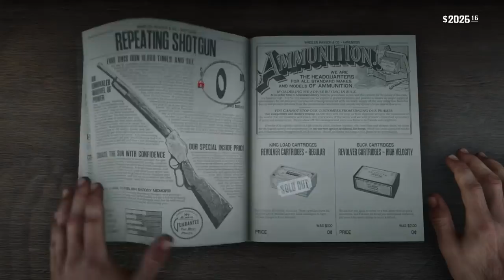Man Shoots Himself in the Foot & more Random Events Red Dead Redemption 2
Funny and Friendly random encounters Arthur Morgan gets hugged after saving a lady Missable Red Dead Redemption 2 funny dialogue